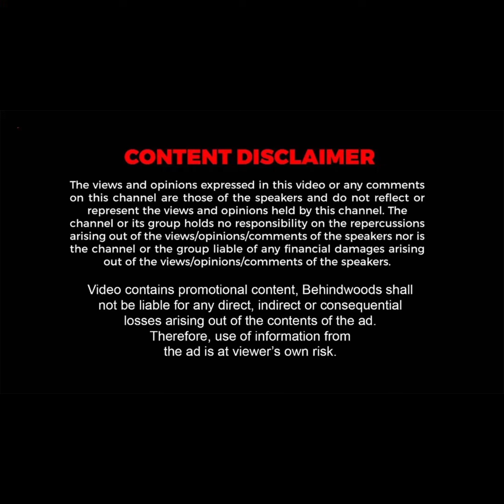'உதயநிதி வந்துட்டு போனவுடன் இப்படியா?'..சினிமாவை தூக்கி சாப்பிட்ட Reality..ஓவர் Night-ல் நடந்த Magic